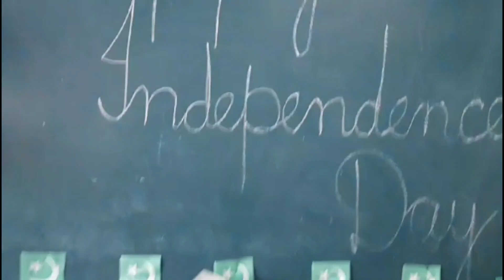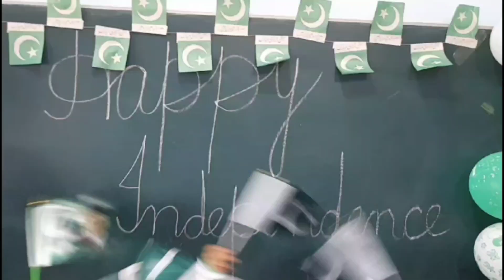14august Independence day Pakistan 2023 Scool Function